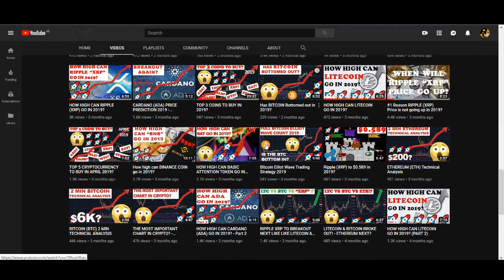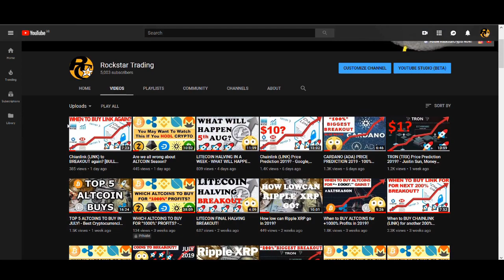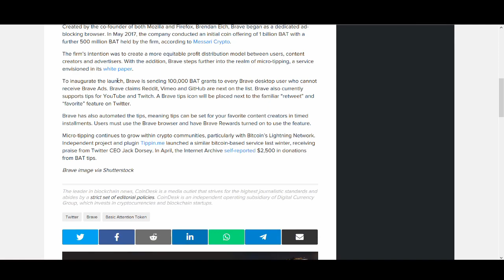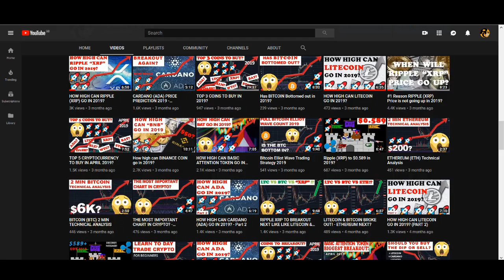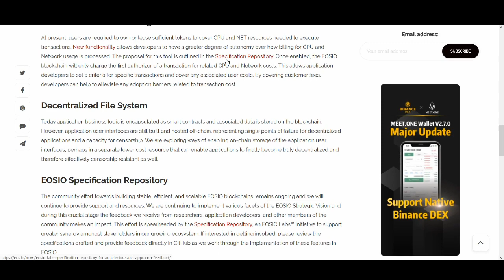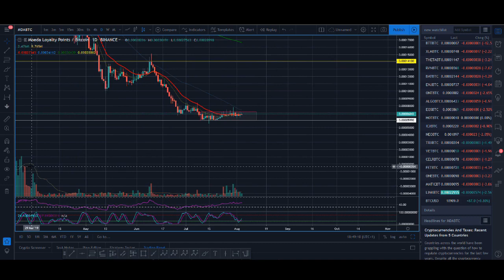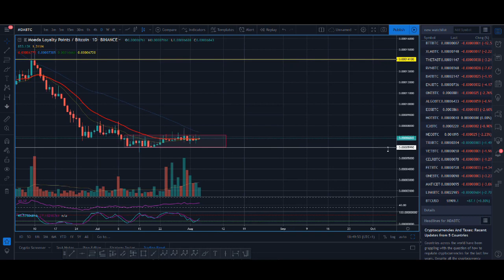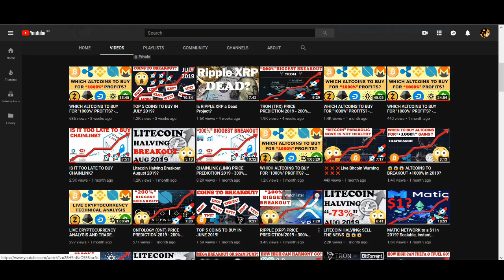TOP 5 ALTCOINS TO BUY IN AUGUST! - Best Cryptocurrencies to Invest in 2019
♥ BTC: 17isdB1axM3VB4w6kT4w53Kh7SHE24MeBv
♥ ETH: 0xb35c7a69c0f1aed0e017bf3f2e335868d82b01ef
♥ LTC: LayvBFb9dntcSsQrb8dKoWqd4B4mL8sooK

Regards,
Rocko